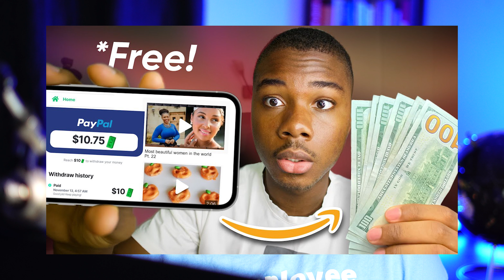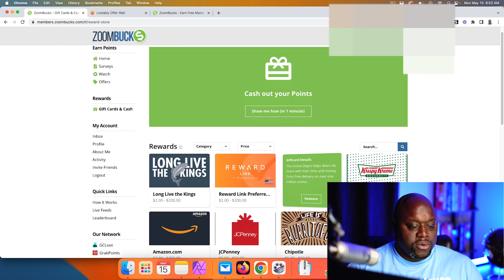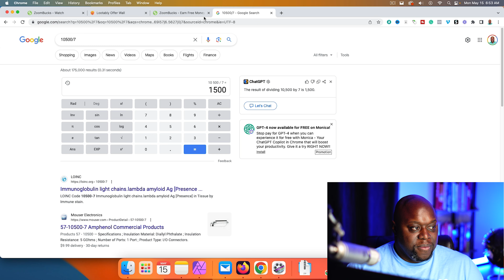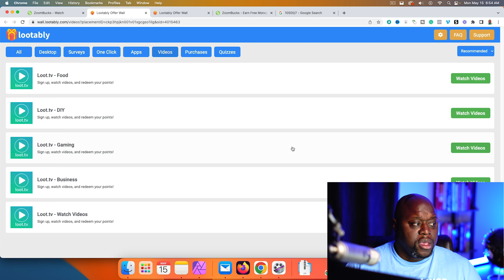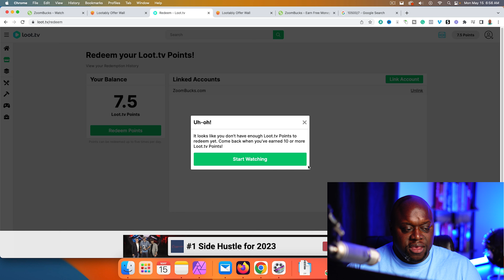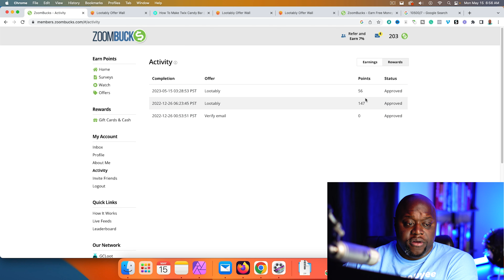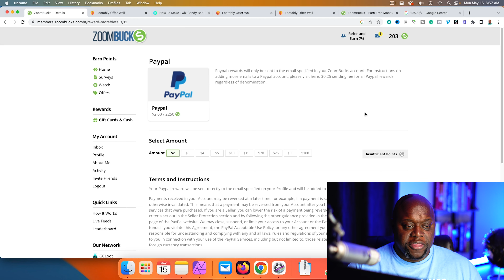WATCH VIDEOS EARN $10.75 INSTANTLY 💰📺 (Make Money Watching Videos 2023)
In this video, I test a side hustle that claims that we can make $10.75 by watching videos. Included in this video, are my results after testing for 12 hours